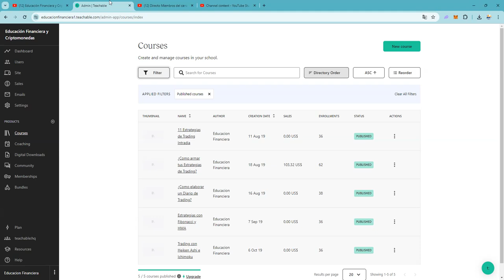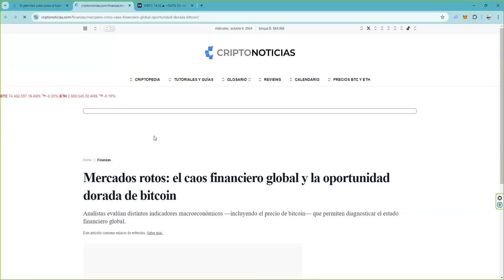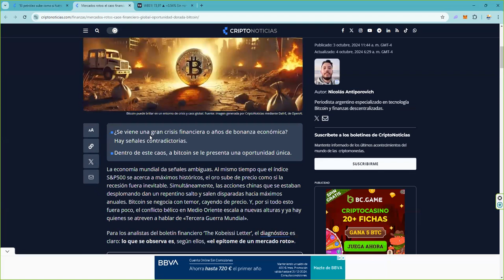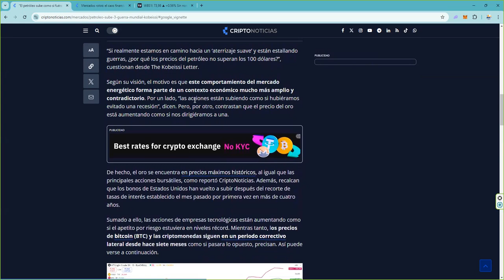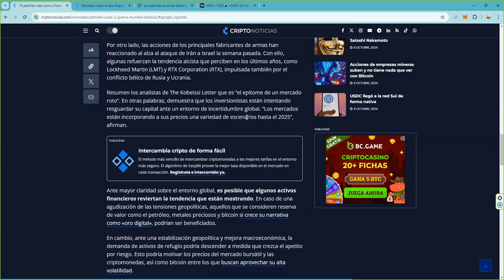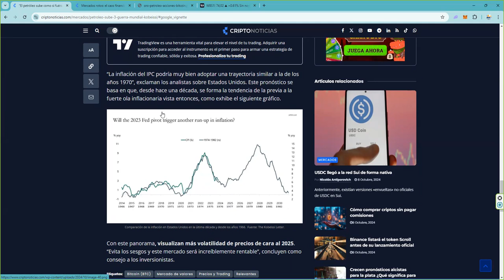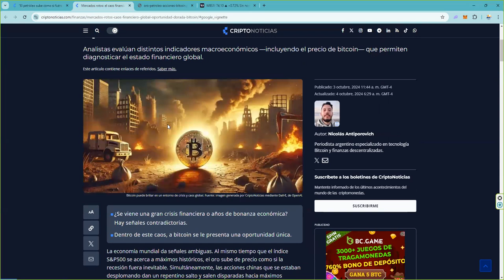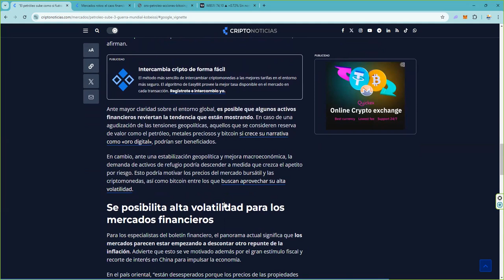Mercados rotos 👉 Ha llegado el caos financiero global 👉 OMG